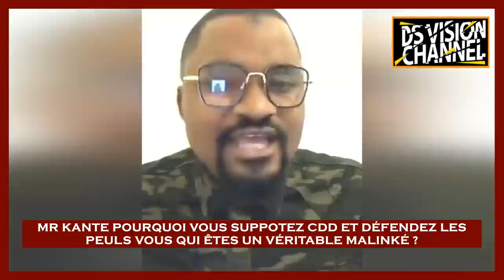🇬🇳 MR KANTE POURQUOI VOUS SUPPOTEZ CDD ET DÉFENDEZ LES PEULS VOUS QUI ÊTES UN VÉRITABLE MALINKÉ ?